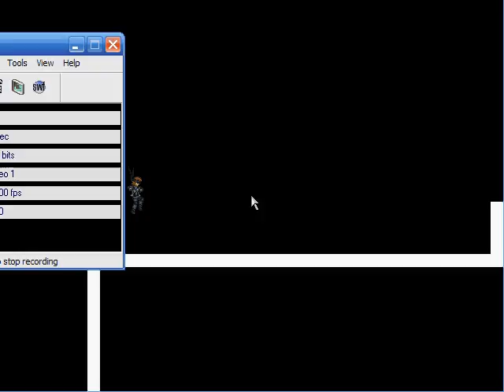Game Stew Game - Tutorial Level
Here's the tutorial level for the Game Stew Game, which has now been officially announced.